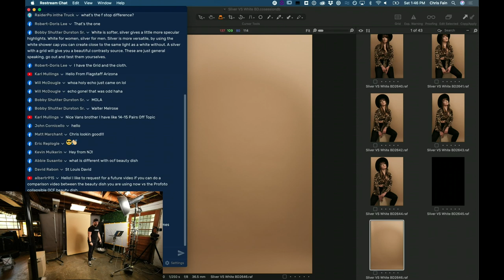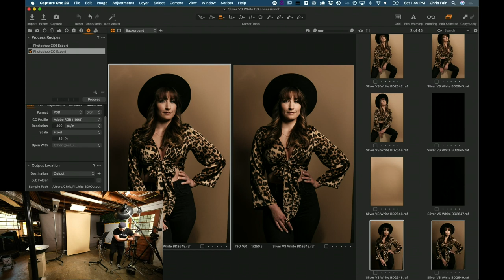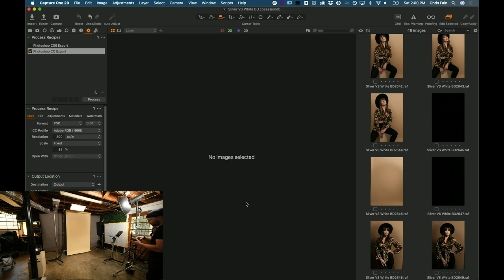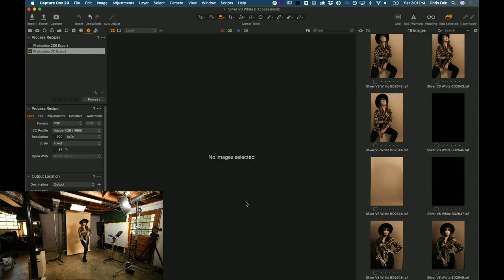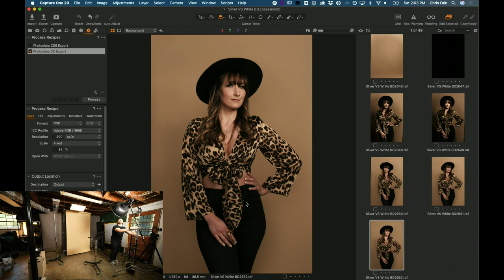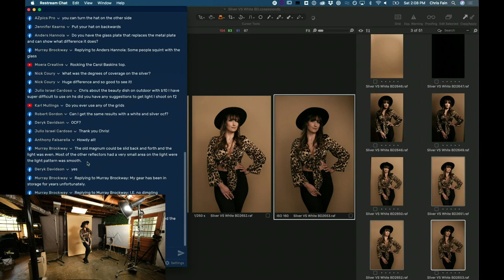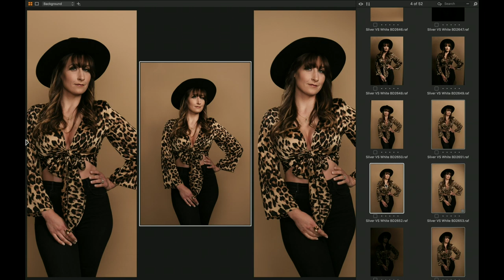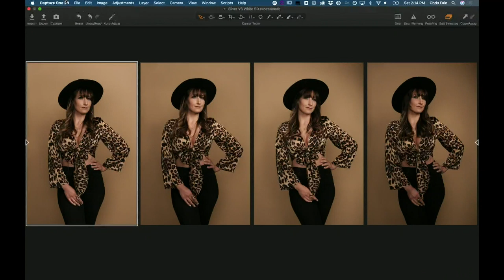Profoto Live - White vs Silver Beauty Dish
For this live, join Chris as he explores how to be creative with things you may already have around your home.